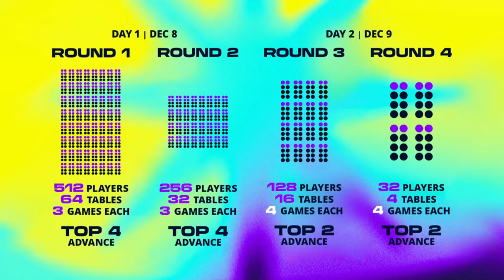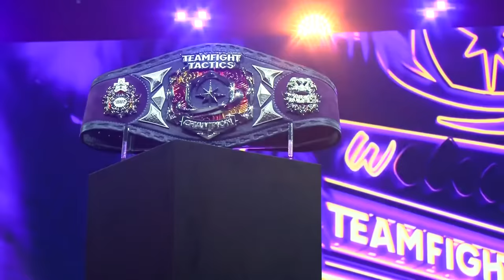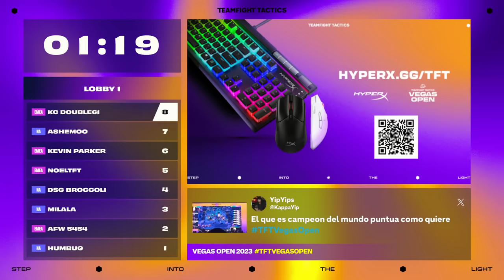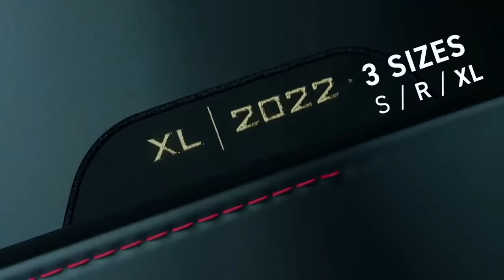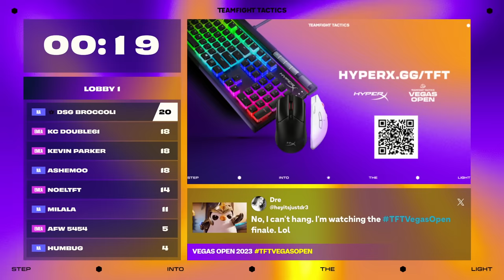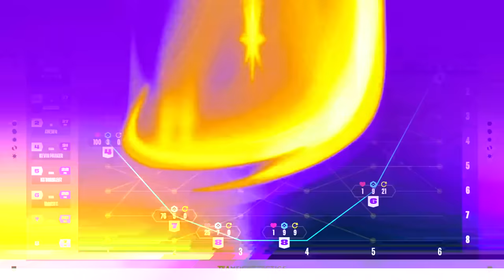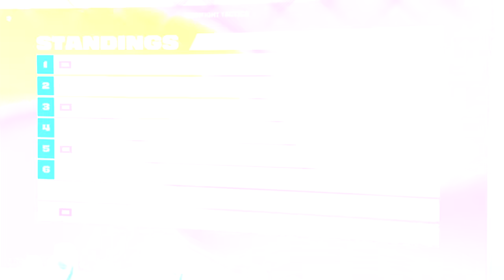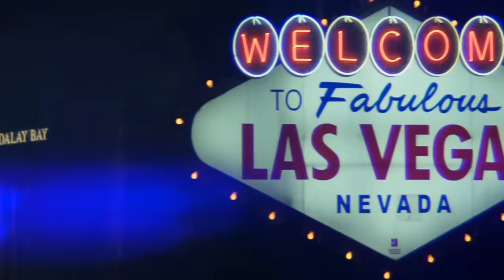TFT Vegas Open - Finals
The TFT Vegas Open will take place at the MGM Grand Conference Center in Las Vegas and will bring together 512 players from around the world to compete, from Dec 8 to Dec 10. The best player will walk away with $100K USD, a special trophy, and the first TFT Vegas Open title!

Follow the below channels to get the latest information on TFT Vegas Open: